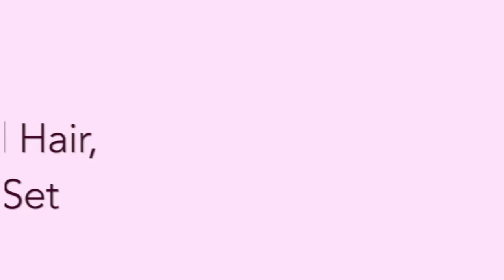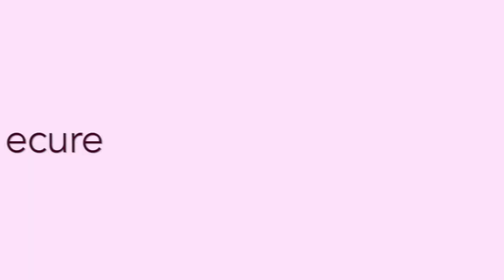How to Achieve Volume & Curls with Extensions Fine Hair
How to Achieve Volume & Curls with Extensions for Fine Hair

Love the MAKEUP?